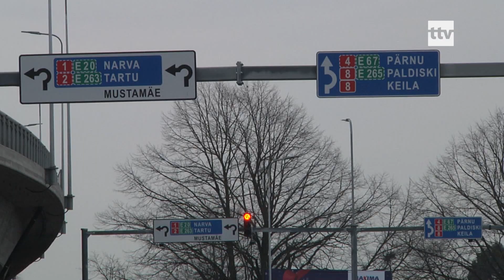13.12.2019 - Haabersti viadukt ja kaks jalakäijate tunnelit said nimed.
Meil on olemas Hendriksoni küür ja Pirita sild, ent tänasest on meil ka Rocca Al Mare viadukt ja Loomaaia ja Suurhalli tunnelid. Kus? Aga Haabersti ringristmikul muidugi.